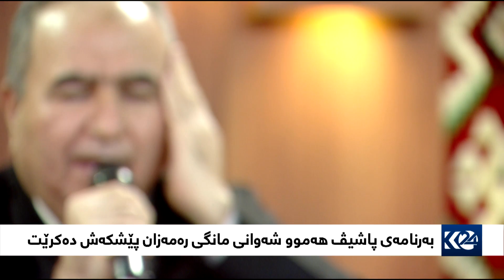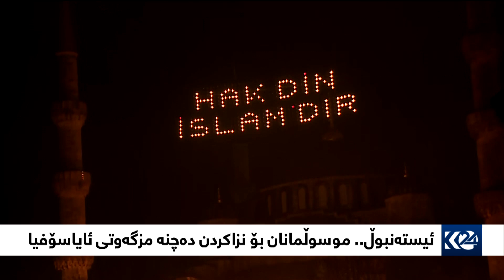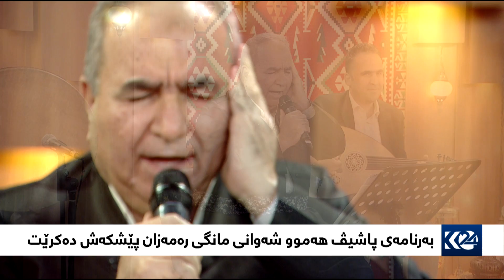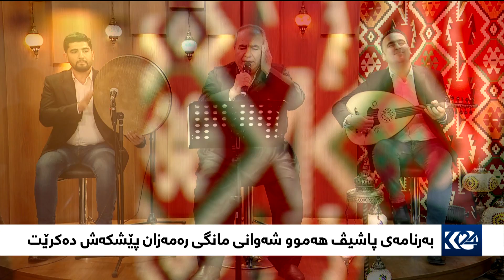توڕەبوونی رۆژوەوانان لە کاتی بە رۆژوبووندا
پاشیڤ 5/4/2022